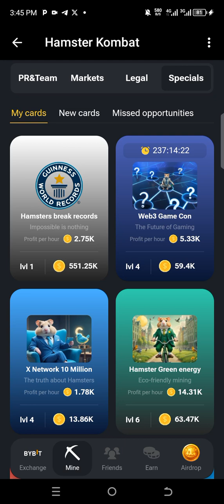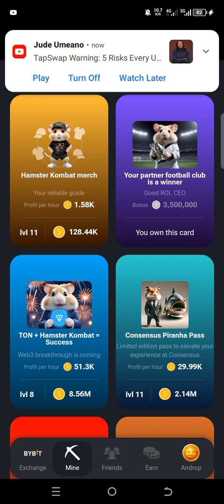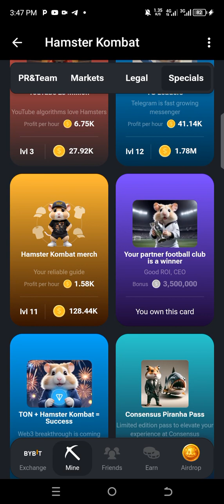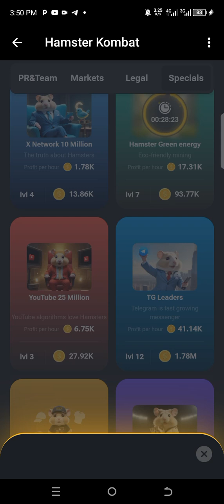Hamster Kombat Today's Daily Combo For 30/06/2024